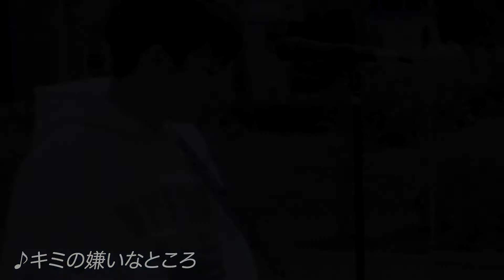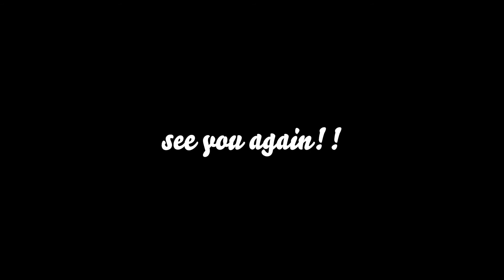【お花見最高！】久しぶりのお祭りをトコトン満喫ッッ!!（立川さくらまつり）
◼︎STREET ACADEMY「優介」様

◼︎ダンサーチーム「RAYVEL」
代表「REINA」様

◼︎飴細工アーティスト「蜜咲ばぅ」様

皆様素敵な表現者の方ばかりでとても刺激的な1日でした！

はじめまして！国生優太です！

オリジナル楽曲のサブスク、ダウンロードなど、各種配信サイトまとめはこちら

◼︎国生優太
「Life is drama.」を掲げ、人生というドラマの1シーンを切り取る「リスナー1人ひとりが主役になる等身大の音楽」をモットーとして活動している。

◼︎オリジナル曲弾き語り